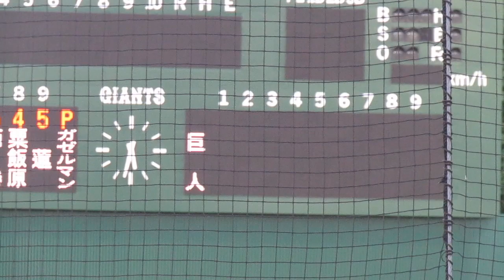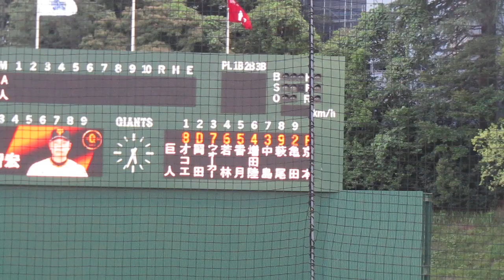イースタンリーグ 読売ジャイアンツのスタメン2023年8月26日バージョン